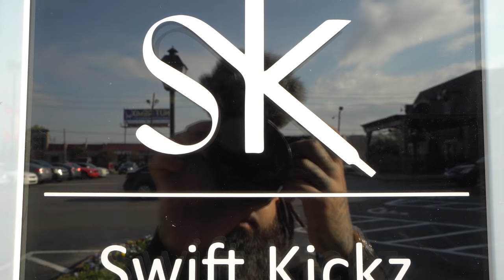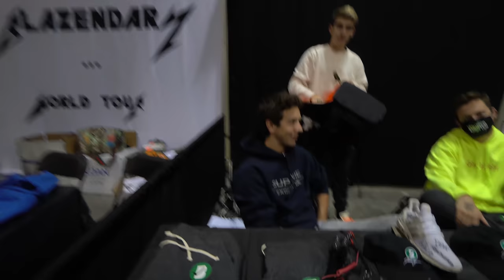SNEAKERCON MEMPHIS (I COPPED SOME HEAT THERE!!!!)